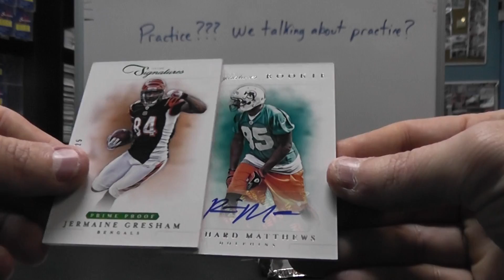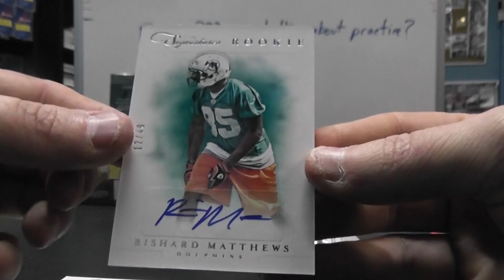Funky85Joe's 2012 Prime Signatures Football Box Break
Thanks again FJ, Chris J.